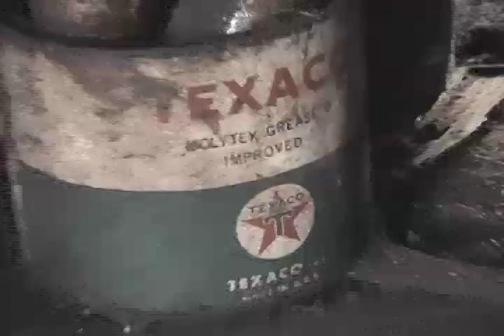Otto Hansmeyer : 1912- 2012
This footage was taken in 2007 at Otto's home in Norman, OK